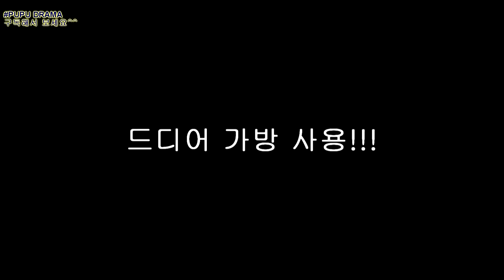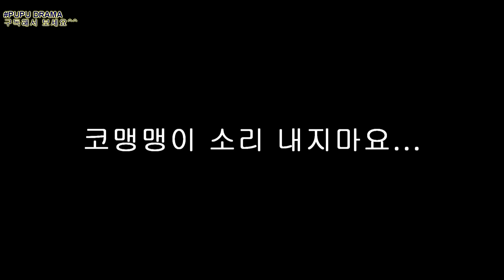20150220) 체감온도 -26도!!! -PUPU DRAMA-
도연이 생후 327일째.

와우~!!

추움의 절정을 찍은 날이 아닌가 싶을 정도로
무지무지 추웠던 하루입니다;;;

체감온도 -26도면 말 다했지요??
ㄷㄷㄷㄷㄷㄷㄷㄷㄷㄷ